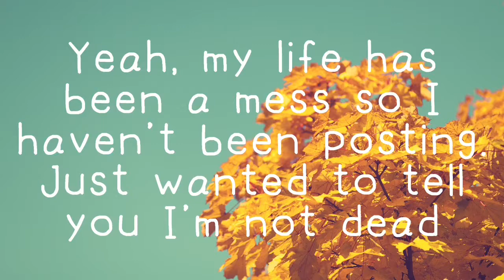Happy Easter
Ey, I haven’t posted in more then 2 months, I’M NOT DEAD!!